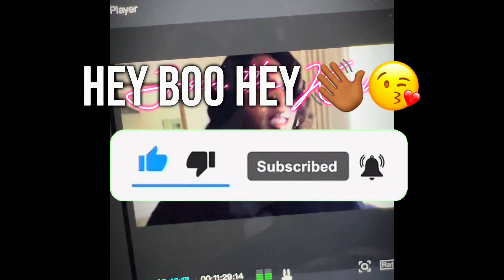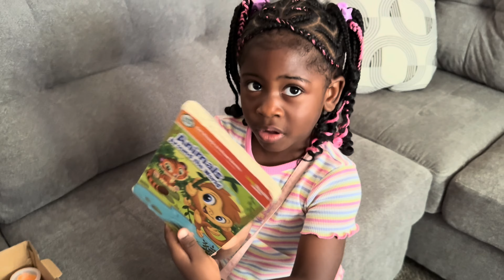Ditl Vlog hectic mom life | Doing Hair| Folding Inspiration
Hello Family, and Friends 😉 This Is My Vlog Channel To Take a look Into My World Daily, My Videos Will Range From Challenges To Pranks, And An Everyday Look at My Life. If There Are Any Videos You Would LIKE Me to Do Please Comment To Let Me Know. Enjoy The Show 😀😃🖒

You Can Also Follow Me Of Facebook @KayleeHasMyHeart
Snap Chat @kaylee-bryant